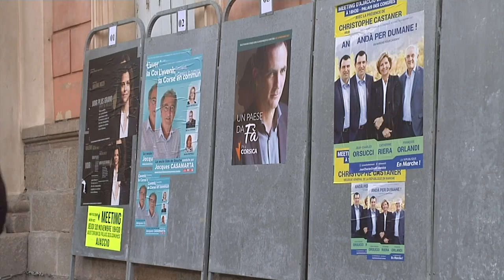Territoriales corses : une affluence moyenne à la mi-journée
Les Corses votaient dimanche 3 décembre pour choisir la nouvelle instance qui naîtra le 1er janvier de la fusion des deux conseils départementaux et de la collectivité territoriale (région), une élection où les nationalistes font figure de favoris, au moins au premier tour. Images d'un bureau à Ajaccio. Durée: 00:59